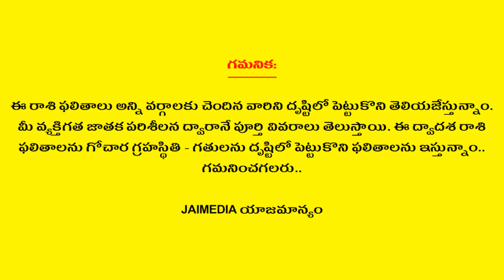Weekly Rasi Phalalu November 17th - 23rd 2019 | Tula Rasi | Libra | Telugu Astrology | Jai Media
Watch Weekly Rasi Phalalu November 17th - 23rd 2019 Tula Rasi Libra Telugu Astrology Jai Media